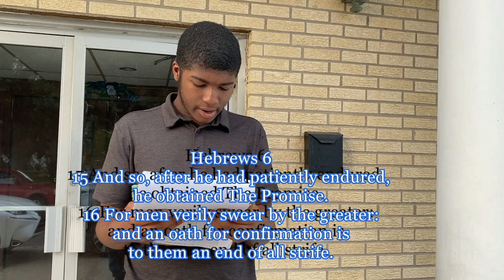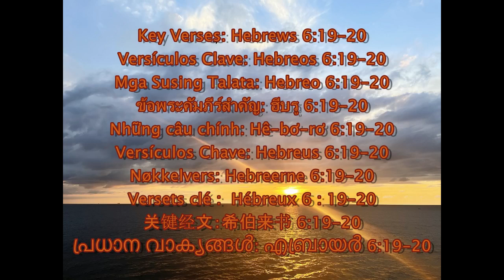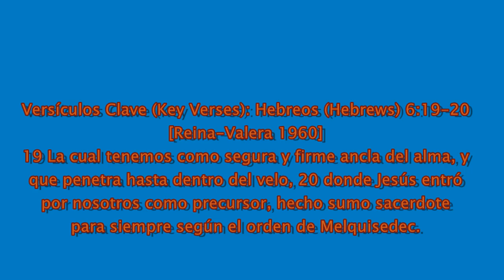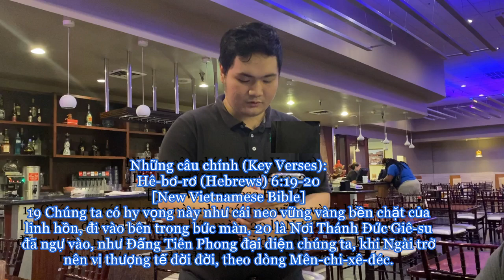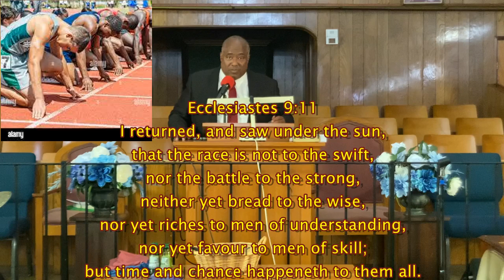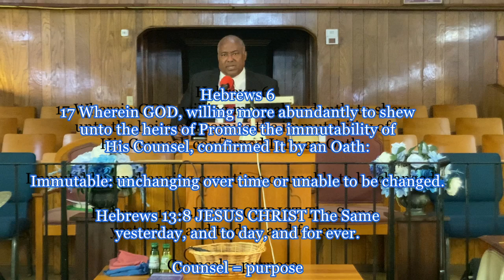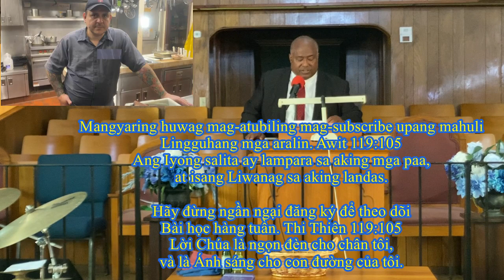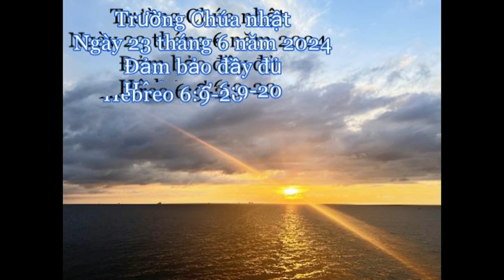Sunday School 06 23 24 Full Assurance Hebrews 6 VV 9 20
Sunday School
June 23, 2024
Full Assurance
Hebrews 6:9-20

Escuela dominical
23 de junio de 2024
Garantía Total
Hebreos 6:9-20

Linggong eskwela
Hunyo 23, 2024
Buong Assurance
Hebreo 6:9-20

Trường Chúa nhật
Ngày 23 tháng 6 năm 2024
Đảm bảo đầy đủ
Hê-bơ-rơ 6:9-20

โรงเรียนวันอาทิตย์
23 มิถุนายน 2024
รับประกันเต็ม
ฮีบรู 6:9-20

Chikoro cheSvondo
Chikumi 23, 2024
Simbiso Yakazara
VaHebheru 6:9-20

L'école du dimanche
23 juin 2024
Assurance totale
Hébreux 6:9-20

സൺഡേ സ്കൂൾ
ജൂൺ 23, 2024
പൂർണ്ണ ഉറപ്പ്
എബ്രായർ 6:9-20

Escola de domingo
23 de junho de 2024
Garantia total
Hebreus 6:9-20

रविवार की शाला
23 जून 2024
पूर्ण आश्वासन
इब्रानियों 6:9-20

Key Verses: Hebrews 6:19-20
Versículos Clave: Hebreos 6:19-20
Mga Susing Talata: Hebreo 6:19-20
ข้อพระคัมภีร์สำคัญ: ฮีบรู 6:19-20
Những câu chính: Hê-bơ-rơ 6:19-20
Versículos Chave: Hebreus 6:19-20
Nøkkelvers: Hebreerne 6:19-20
Versets clé :  Hébreux 6 : 19-20
关键经文：希伯来书 6:19-20
പ്രധാന വാക്യങ്ങൾ: എബ്രായർ 6:19-20

19 Which hope we have as an anchor of the soul,
both sure and stedfast, and which entereth into
that within the veil;
20 Whither the forerunner is for us entered,
even JESUS, made an high Priest for ever
after the order of Melchisedec

Versículos Clave (Key Verses): Hebreos (Hebrews) 6:19-20
[Reina-Valera 1960]
19 La cual tenemos como segura y firme ancla del alma, y
que penetra hasta dentro del velo, 20 donde Jesús entró
por nosotros como precursor, hecho sumo sacerdote
para siempre según el orden de Melquisedec.

Mga Susing Talata (Key Verses):
Mga Hebreo (Hebrews) 6:19-20
19 Ang pag-asang ito ang siyang matibay at matatag na
angkla ng ating buhay, at ito'y umaabot hanggang sa kabila
ng tabing ng templo, hanggang sa Dakong Kabanal-banalan.
20 Si Jesus ay naunang pumasok doon alang-alang sa atin,
at naging Pinakapunong Pari magpakailanman, ayon sa
pagkapari ni Melquisedec.

Những câu chính (Key Verses):
Hê-bơ-rơ (Hebrews) 6:19-20
[New Vietnamese Bible]
19 Chúng ta có hy vọng này như cái neo vững vàng bền chặt của
linh hồn, đi vào bên trong bức màn, 20 là Nơi Thánh Đức Giê-su
đã ngự vào, như Đấng Tiên Phong đại diện chúng ta, khi Ngài trở
nên vị thượng tế đời đời, theo dòng Mên-chi-xê-đéc.

ข้อพระคัมภีร์สำคัญ (Key Verses):
ฮีบรู (Hebrews) 6:19-20
[New Thai Version]
19 ความหวังที่เรามีนี้เป็นเสมือนสมอหลักแห่งจิตวิญญาณที่มั่นคงและปลอดภัย
เป็นสิ่งที่เข้าสู่ถึงสถานที่ซึ่งอยู่เบื้องหลังม่านกั้น 20 อันเป็นที่ซึ่งพระเยซูได้เข้าไปก่อนแล้วเพื่อเรา
พระองค์จึงเป็นหัวหน้ามหาปุโรหิตเป็นนิตย์ ตามแบบอย่างเมลคีเซเดค

Versets clé (Key Verses) :  Hébreux (Hebrews) 6 : 19-20
[Louis Segond – French Translation]
19 Cette espérance, nous la possédons comme une ancre
de l'âme, sûre et solide; elle pénètre au delà du voile,
20 là où Jésus est entré pour nous comme précurseur,
ayant été fait souverain sacrificateur pour toujours,
selon l'ordre de Melchisédek.

Thanks to all volunteers, offshore personnel,
and GHBC members for participating in this
SS Video lesson (Reading Scripture,
translations, prayers, & sending clips).
Our labor is not in vain in The Lord.

Gracias a todos los voluntarios, personal offshore
y miembros de GHBC. por participar en esta
lección en video de SS (Lectura de las Escrituras,
traducciones, oraciones y envío de clips).
Nuestro trabajo no es en vano en El Señor.

Salamat sa lahat ng mga boluntaryo, mga tauhan
sa labas ng pampang, at mga miyembro ng GHBC
para sa pakikilahok sa araling ito sa SS Video
(Pagbasa ng Banal na Kasulatan,pagsasalin,
panalangin, at pagpapadala ng mga clip).  Ang ating
pagpapagal ay hindi walang kabuluhan sa Panginoon.

Cảm ơn tất cả các tình nguyện viên, nhân viên hải
ngoại và các thành viên GHBC vì đã tham gia bài học
Video SS này (Đọc Kinh Thánh,bản dịch, cầu nguyện
và gửi clip).  Công khó của chúng ta không phải
là vô ích trong Chúa.

Merci à tous les bénévoles, au personnel
offshore et aux membres du GHBC
pour avoir participé à cette leçon SS Video
(Lecture des Écritures,traductions, prières
et envoi de clips).  Notre travail n’est pas
vain dans le Seigneur.

Weekly lessons.  Psalm 119:105
Thy Word is a Lamp unto my feet,
and a Light unto my path.

Glorifique a Jesus neste corpo
สรรเสริญพระเยซูในร่างกายนี้
ഈ ശരീരത്തിൽ യേശുവിനെ മഹത്വപ്പെടുത്തുക
Tôn vinh CHÚA GIÊ-XU trong thân thể này
Herliggjør JESUS i denne kroppen
Glorifiez JÉSUS dans ce corps
Muliakan YESUS dalam tubuh ini

Dios bendiga a ti y a tu familia.
พระเจ้าอวยพรคุณและครอบครัวของคุณ
Pagpalain ka ng DIYOS at ang iyong mga pamilya.
THIÊN CHÚA chúc lành cho bạn và gia đình của bạn.
DEUS abençoe vocês e suas famílias.
GUD velsigne deg og dine familier.
DIEU vous bénisse ainsi que vos familles.
TUHAN memberkati Anda dan keluarga Anda.
MWARI vakuropafadzei nemhuri dzenyu